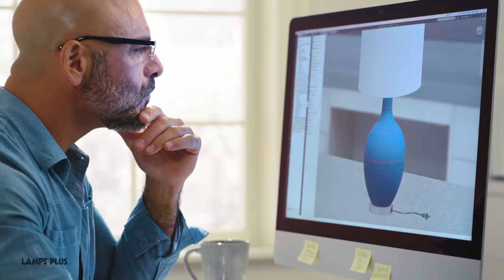The Lamps Plus Story - :30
Let Yourself Shine with Lamps Plus, the nation's largest specialty lighting retailer, brightening homes for over 40 years.
VIDEO OVERVIEW

Named the 6th ranked Housewares/Home Furnishings retailer in 2021 by Digital Commerce 360, we were founded to give consumers a winning combination of service, selection and value. Browse thousands of exclusive designs you'll find nowhere else, including designer table lamps and chandeliers.

If you'd like to learn more about us, please visit us our About Us page online: